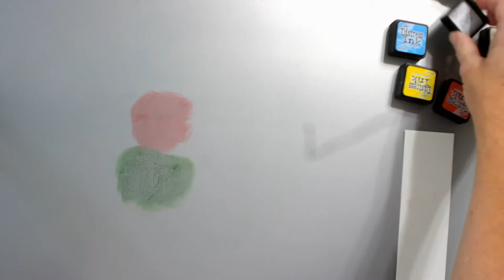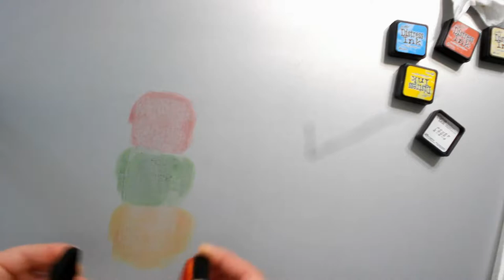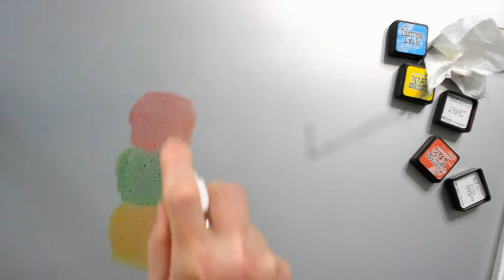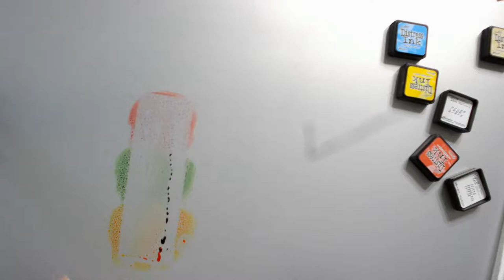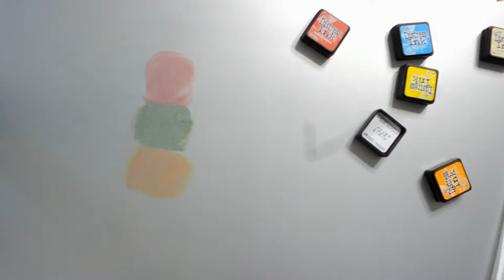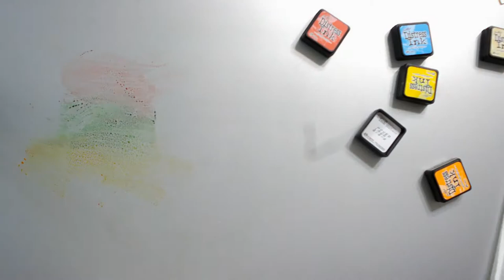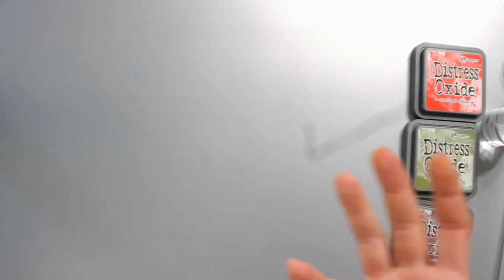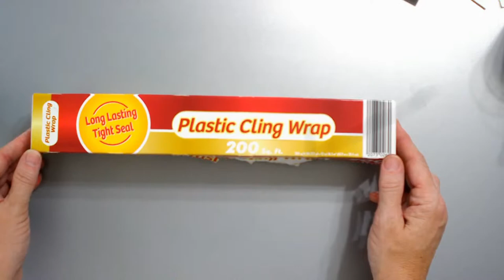Introduction to Distress Inks and Oxides for Beginners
If you are a beginner and new to Distress Inks and Oxides, then this is the video for you!  I cover 5 methods for use (direct apply, lifting, paint, stamp and blending) as well as 5 techniques (dry, wet, swipe, tapping, droplets) and two surprise bonus techniques that are my favorites!

Supplies:
Canson 110lb Watercolor paper
Ink blender (or makeup wedge)
Distress Ink - (fired brick, mowed lawn, spiced marmalade picked
     raspberry)
Distress Oxide - (candied apple, peeled paint, aged mahogany, iced
      spruce)
water in fine mist sprayer
alcohol in fine mist sprayer
tin foil
plastic wrap